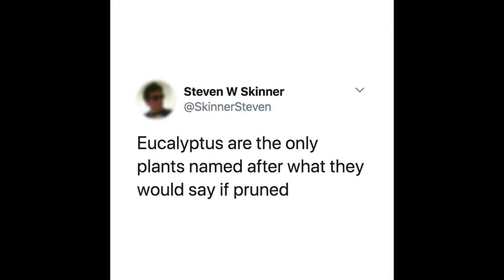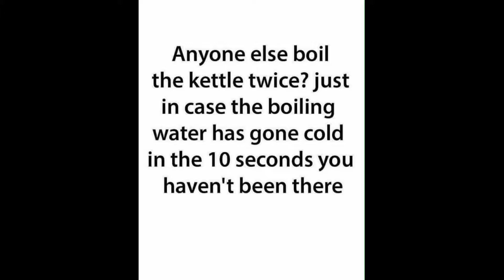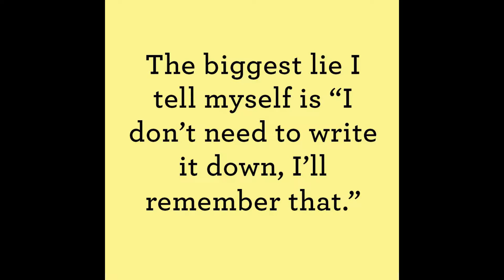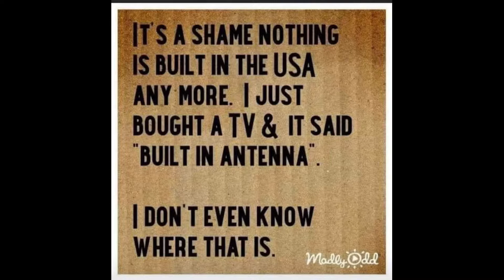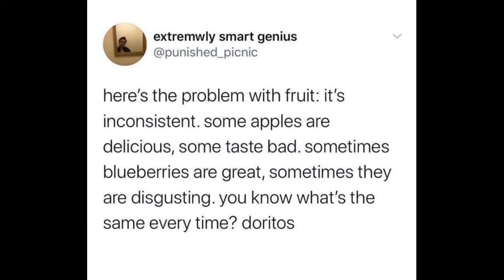I know this is gonna bother someone - best memes collections 2020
Featuring , funny, dank memes , tik tok video's and more.